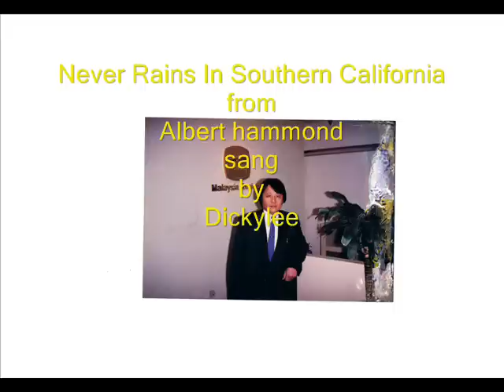Never Rains in Southern California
my favourite albert hammond's song back in the eighties